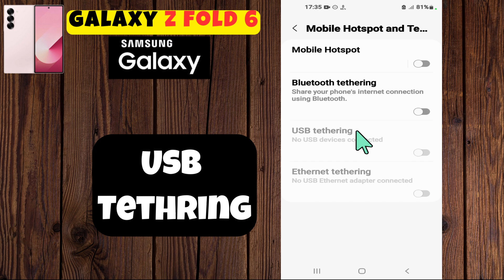Samsung USB Tethering || How to Set up usb tethering Samsung Galaxy Z Fold 6